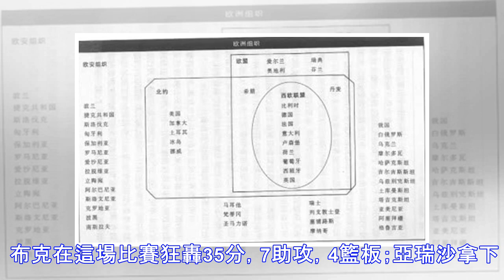布克傷癒歸來轟35分 太陽多點開花21分大勝獨行俠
▲布克傷癒歸來，首戰就轟下35分率對擊敗獨行俠。（圖／達志影像／美聯社） 記者張曜麟／綜合報導 上賽季聯盟戰績聯盟墊底的太陽，今年迎來了狀元郎艾頓(Deandre Ayton)的加入，18日在主場迎戰由「歐洲小天王」的唐西奇(Luka Doncic)領軍的獨行俠，最終鳳凰城在布克(Devin Booker)和亞瑞沙(Trevor Ariza)帶領下以121比100擊敗獨行俠。 第一節開始太陽就打得...